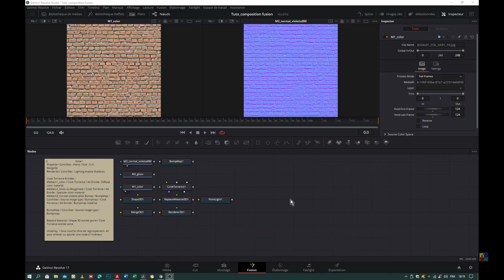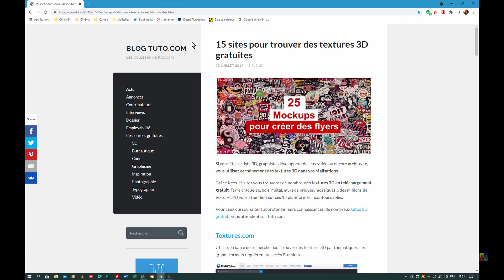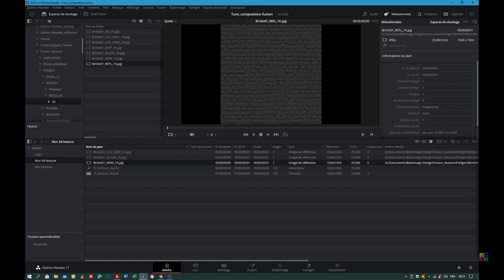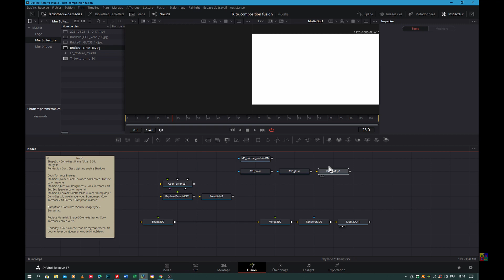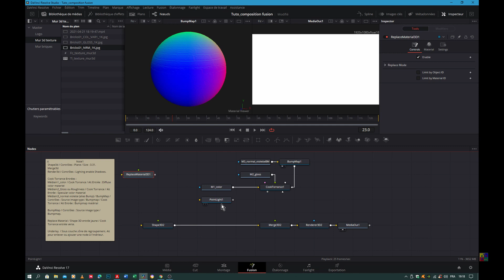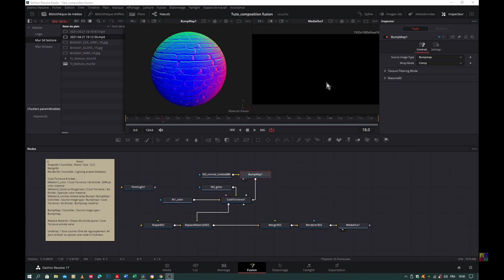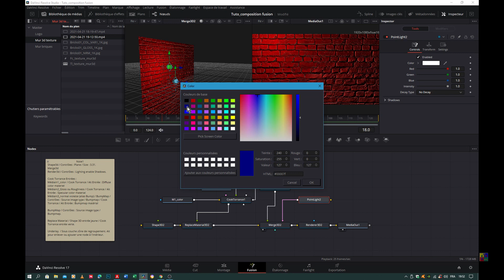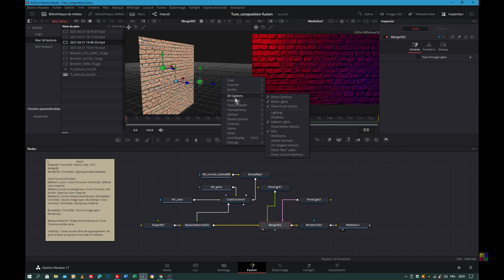Davinci Resolve | Fusion textures 3D sur mur de briques (Part_2/4)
(Part_2/4 ) - Études des textures 3D : Construction d'un mur de brique avec des textures et des éclairages. Tutoriel Davinci Resolve 17 Fusion.

Node : 3D, Shape 3D. Merge 3D. Renderer 3D. Cook Torrance. Bumpmap. Replace Material. Point Light. Caméra 3D. Underlay.

IV_DVR Fusion PDF - Définitions des nodes en français + menu DVR et lexique anglais français

VI. Chapitre 5 Effets Nodes Manual en français